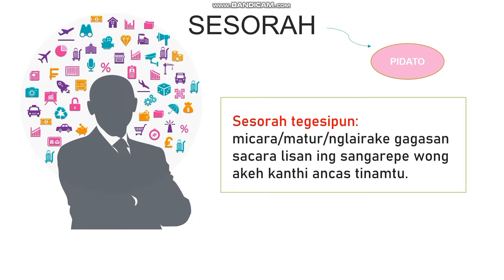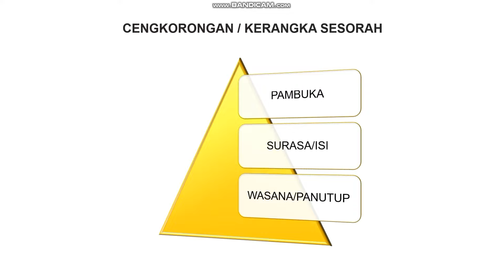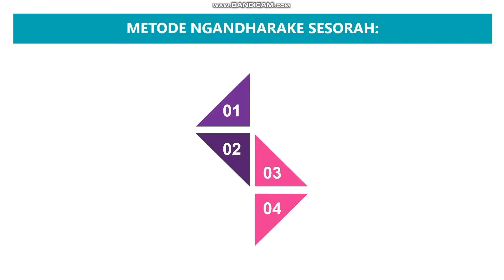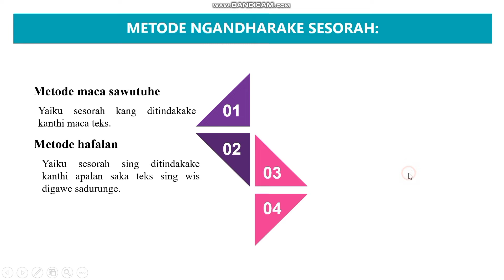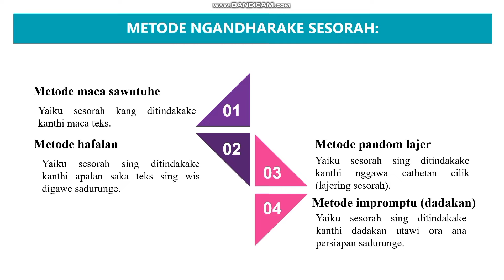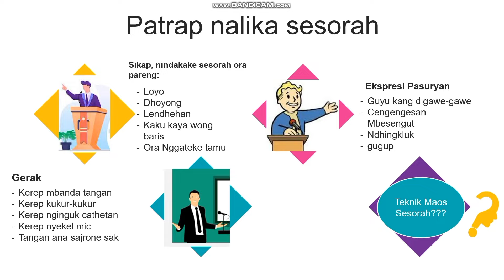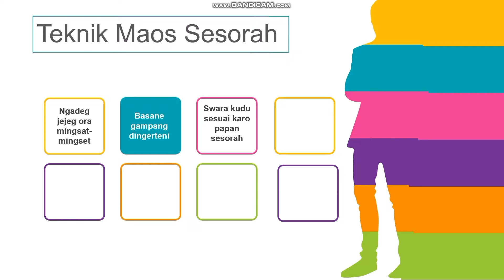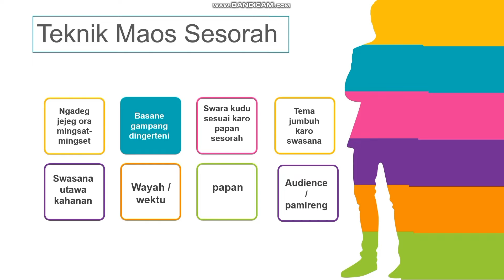SESORAH|| TULADHA SESORAH TEMA COVID-19 SISWA KELAS XI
KD sesorah wonten ing kurikulum 2013 dipunsinau wonten jenjang SMA kelas XI semester ganjil. Punika andharan bab SESORAH kaliyan tuladha sesorah kanthi tema covid 19.